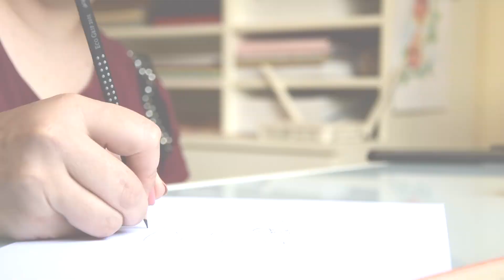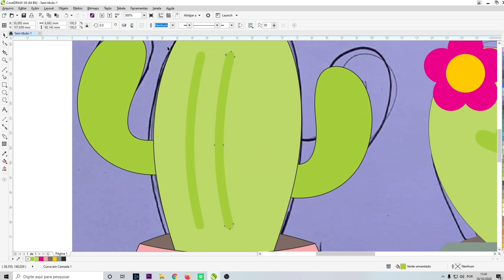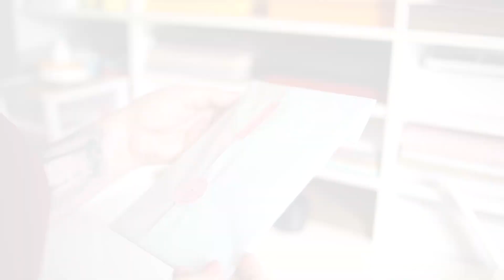Você não vai acreditar em quanto amor tem nesse Topo de Bolo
Aprenda tudo sobre o Flexi Sign com o nosso curso Flexi Fácil

Você já sabe que criar Topo de Bolo é um processo que demanda muito afeto e criatividade. A DT da Foison Ju Medeiros, da @papelemcamadas, vai te ensinar como deixar esse produto tendência ainda mais a cara do cliente.

Você conhece o Curso Topo de Bolo? O curso vem com aulas completas de 5 professoras incríveis e um pack de arquivos exclusivo desenvolvido pela Susan, da @ideiatecaestudio , com mais de 20 temas tendências do mercado de Topos de Bolo 🤩 Você não vai perder essa né?

A Foison é mais potente e durável de que outras plotters disponíveis no mercado. Tem corpo de alumínio, assistência técnica especializada e 2 anos de garantia.